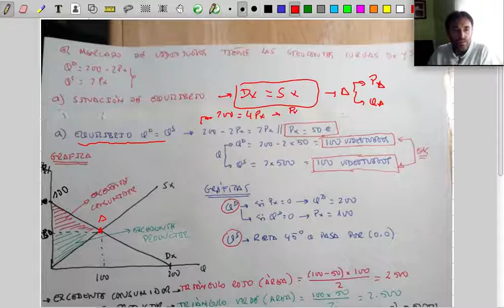Ejercicio numérico: Cálculo de excedente del consumidor y productor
Resolución de equilibrio de mercado de videojuegos. Cálculo numérico y gráfico del Excedente del consumidor, del Productor y el excedente total de la economía